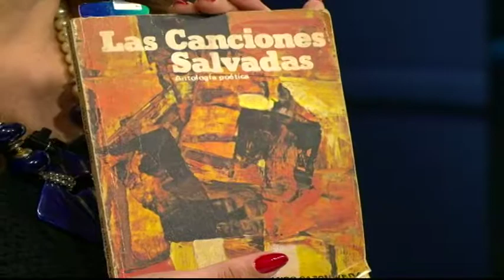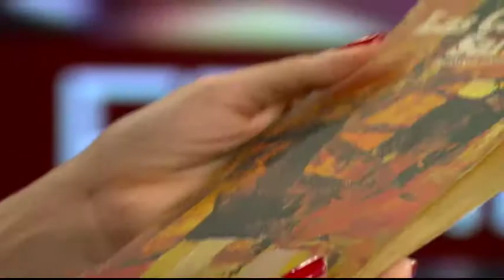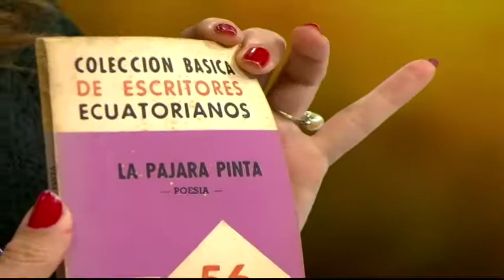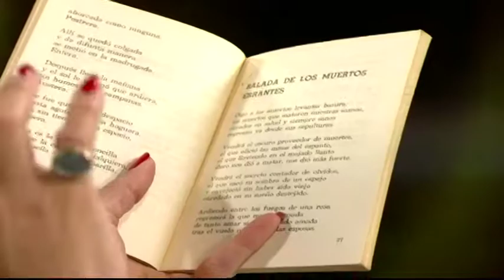MESA DE ANÁLISIS ARTE Y CULTURA | TRAYECTORIA CAZÓN VERAL